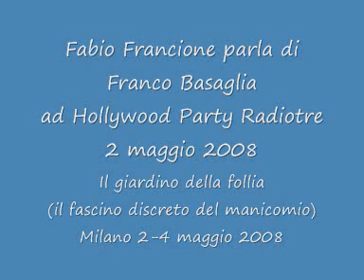Fabio Francione parla di Franco Basaglia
Hollywood Party Radiotre 2 maggio 2008
in occasione dell'apertura della rassegna Il giardino della follia (il fascino discreto del manicomio) dedicato a Franco Basaglia e alla sua L. 180,13 maggio 1978 Milano, Cinema Gnomo 2-4 maggio 2008